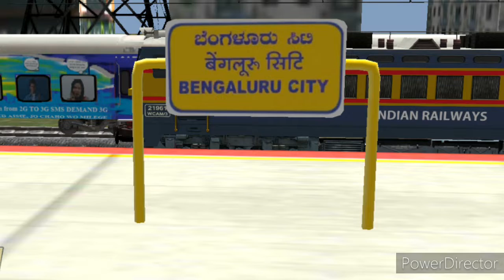[ INDIAN TRAIN SIMULATOR UPCOMING UPDATE INFORMATION] [ TRAIN DRIVERS AND STATION MASTER]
|INDIAN TRAIN SIMULATOR UPCOMING UPDATE INFORMATION |
|UPCOMING ACTIVITIE PASSENGER UPDATE |